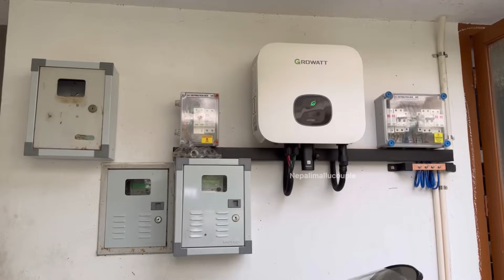ഞങ്ങൾ വീട് മാറുന്നു വാടക 10000 രൂപ 🥲 | Nepali girl change home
This is a nepali mallu couple family vlog where we talk about random family matters and life style of fun topics and we planning to our home because of our in home painting